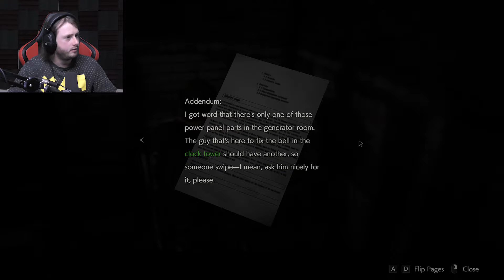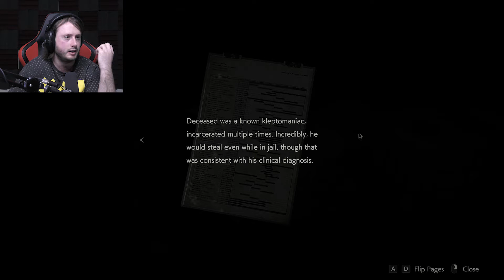TO THE BASEMENT | Resident Evil 2 #3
As we finally make our way down to the basement, we come across some new faces, and not all of them good!

Outro song created by 'DOCTOR VOX' and is called 'LEVEL UP' You can find the song at this link: